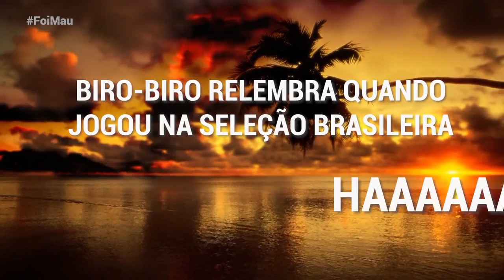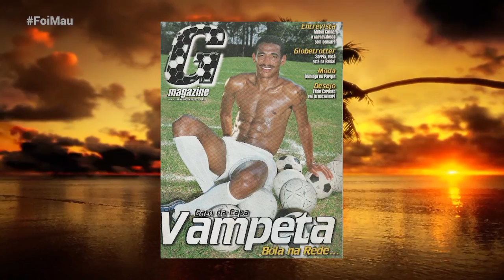HISTÓRIAS DO VESTIÁRIO DO CORINTHIANS COM BIRO BIRO - PARTICIPAÇÃO COMPLETA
Biro Biro participou do ‘Foi Mau’ e contou histórias hilárias do vestiário do Corinthians. Além disso, ele relembrou uma proposta de R$ 150 mil para cortar o seu cabelo.